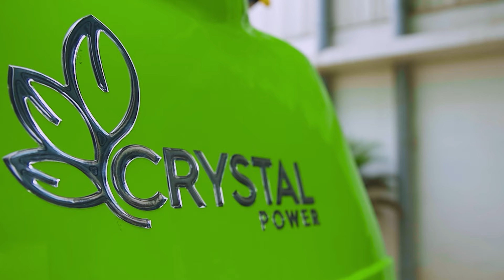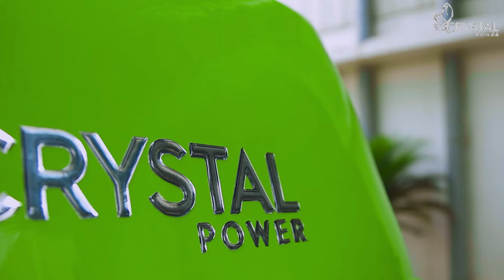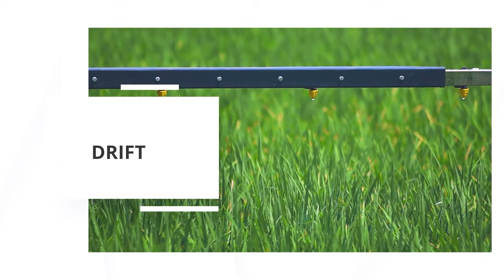Kanak 600 Boom Sprayer | Crystal Crop Protection | Farming Techniques | India Farmer | Agriculture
Introducing कनक 600 - India’s most affordable, self-propelled boom sprayer machine from Crystal Crop Protection Limited! Designed to save time, boost productivity, and ensure crop safety, this revolutionary sprayer features a 12-meter boom, capable of covering more ground with precision in a single pass. Built to enhance the profitability of regular Indian farmers, the KANAK 600 is your perfect partner in the field. Proudly made in India, we’re committed to improving farming practices and delivering innovative, cost-effective solutions for our farmer .

कनक 600 - भारत की सबसे सस्ती, self-propelled boom sprayer machine, Crystal Crop Protection Limited से! यह क्रांतिकारी स्प्रेयर समय बचाने, उत्पादकता बढ़ाने, और फसल सुरक्षा सुनिश्चित करने के लिए डिज़ाइन की गई है। इसमें 12 मीटर का बूम है, जो एक ही बार में सटीकता के साथ अधिक क्षेत्र को कवर करने में सक्षम है। नियमित भारतीय किसानों की लाभदायकता बढ़ाने के लिए निर्मित, KANAK 600 आपके खेत में सबसे अच्छा साथी है। गर्व से Made in India, हम खेती प्रथाओं को सुधारने और हमारे किसानों के लिए नवाचारी, किफायती समाधान प्रदान करने के लिए प्रतिबद्ध हैं।